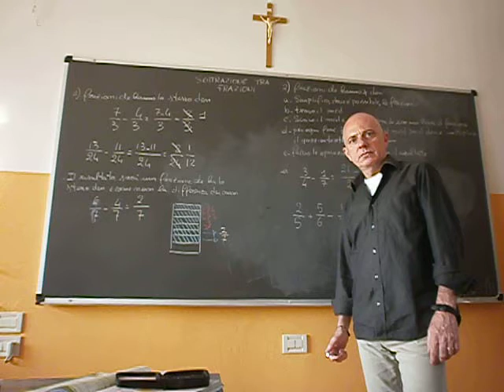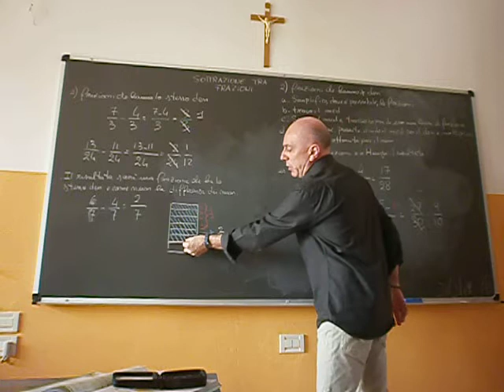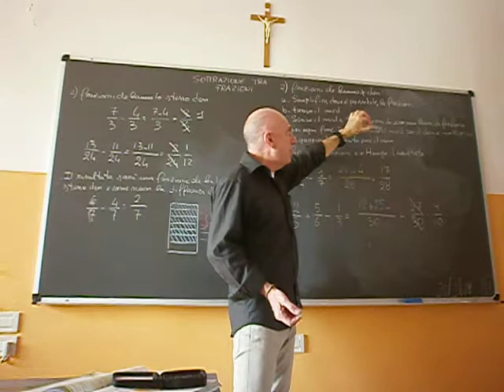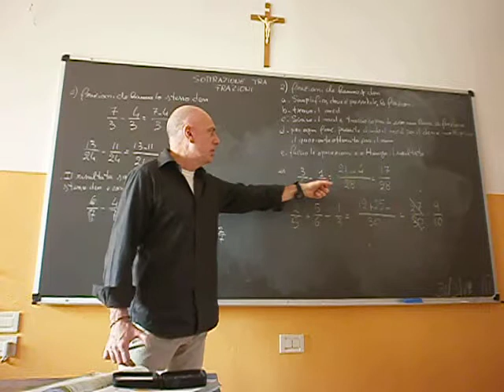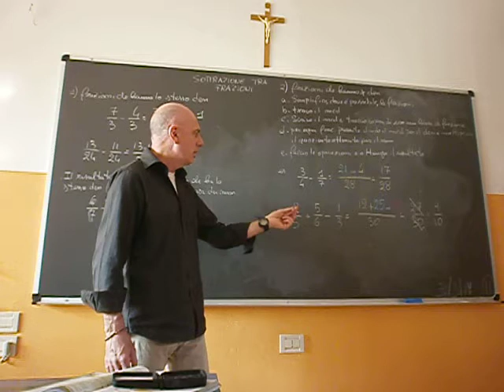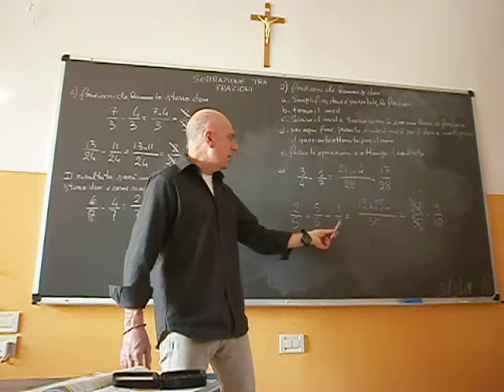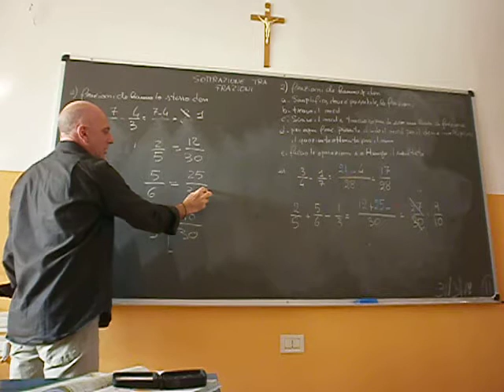Le operazioni tra frazioni La sottrazione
Il procedimento per la sottrazione